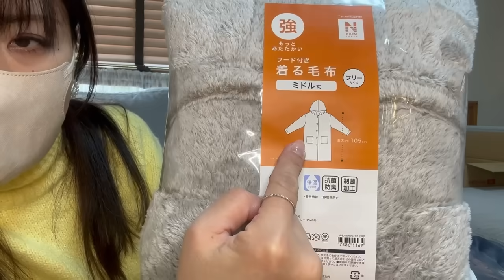【冬支度】ニトリ購入品.こたつを出して我が家のリビング冬仕様.温まる晩御飯.猫が喜ぶ部屋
ご視聴、コメントいつもありがとうございます😊

 ⭐️ LINE VOOM始めました⭐️
ショート動画が一気に見れちゃう😻
良かったらフォーロー友達登録して頂けると嬉しいです😊

良かったらポチッと覗いてみてね🥰

楽天ルーム👇
こたつ布団カバーは売り切れでした🙏🙏